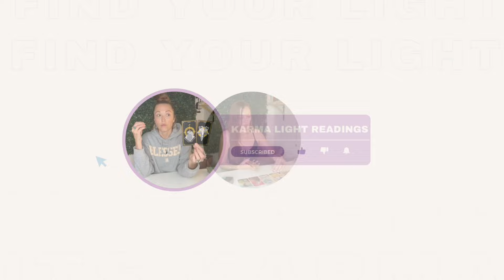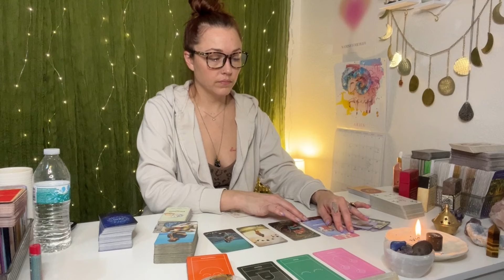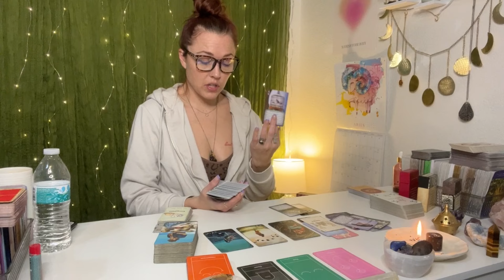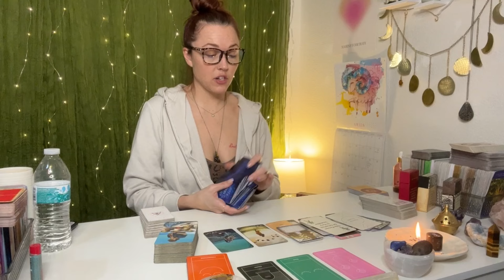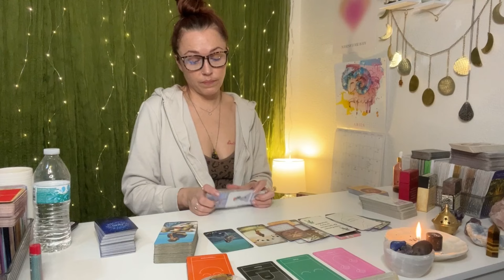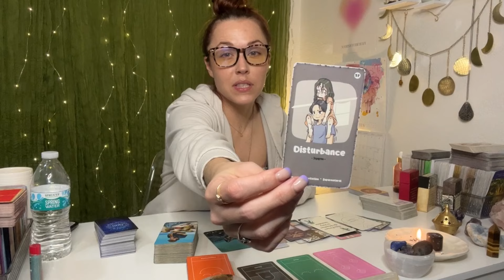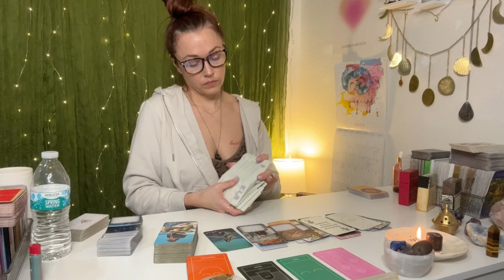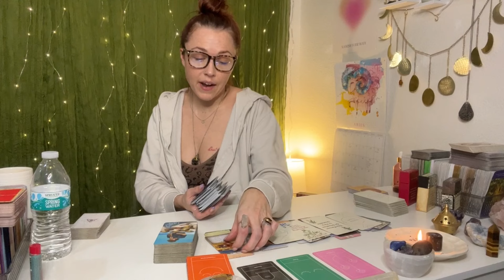CANCER ♋️FIGHTING FOR YOUR PEACE! THE END OF A DIFFICULT SITUATION IS HERE TAROT READING